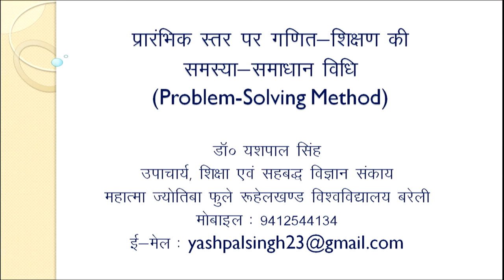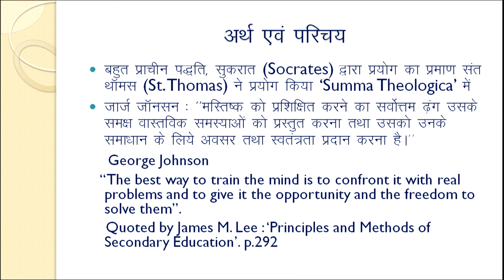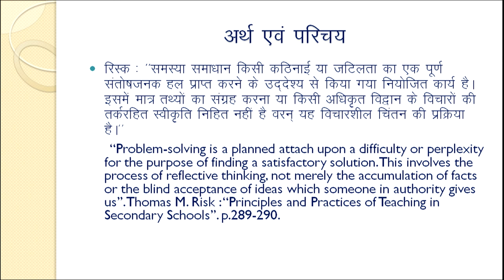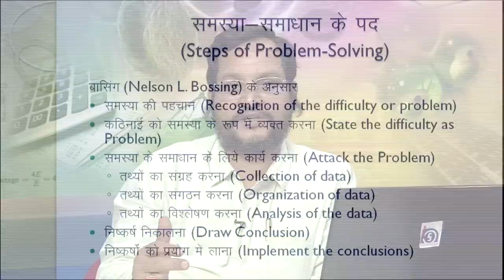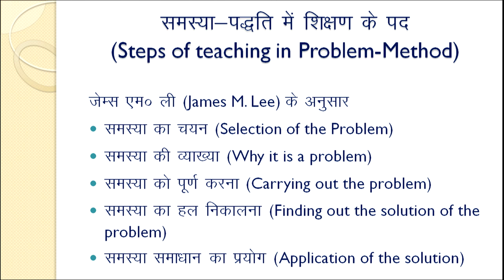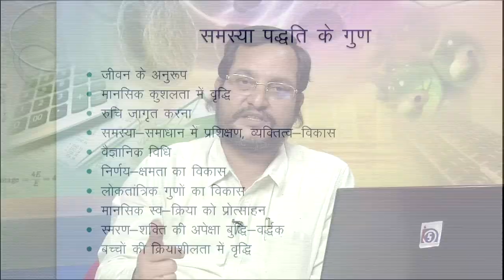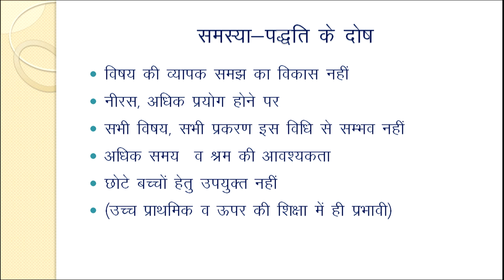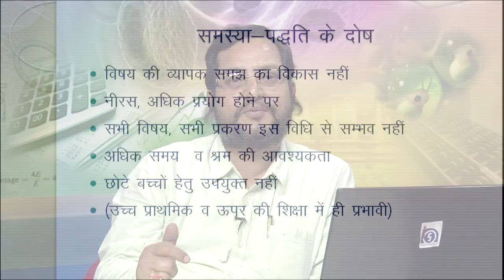Prarambik Sthar par Ganit-Shikshan ki Samasya-Samadhan Vidhi(Problem-Solving Method)